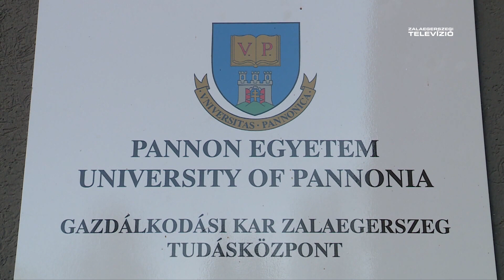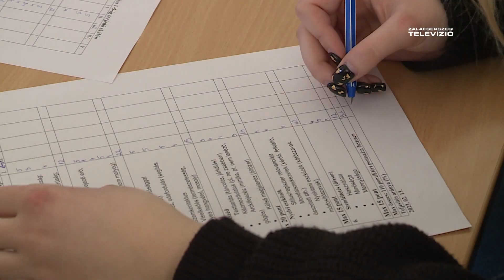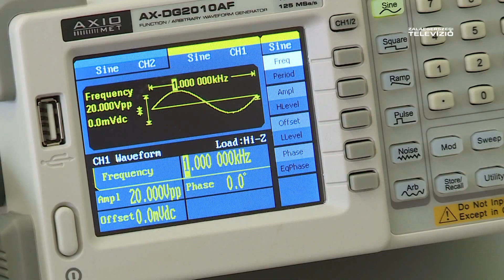Népszerűek a zalaegerszegi műszaki képzések – Mérleg 2023-09-11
A Pannon Egyetem Mérnöki Kar, Zalaegerszegen lévő Mechatronikai Képzési és Kutatási Intézetében három műszaki jellegű szak közül lehet választani. Jellemzőjük, hogy a hallgatók nemcsak elméleti, hanem alapos gyakorlati felkészítést is kapnak a hét féléves alapképzés után. Az intézmény arra is figyel, hogy speciális tanfolyamon ismertesse meg az érdeklődő középiskolásokkal a műszaki szakirányokat.